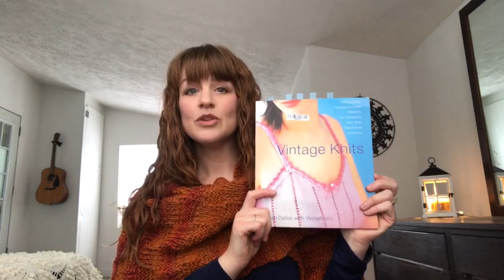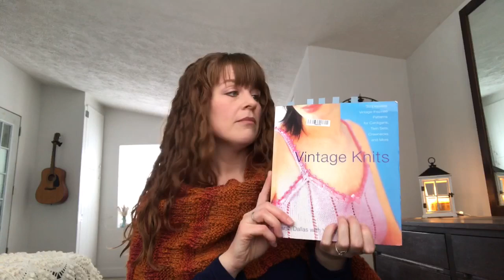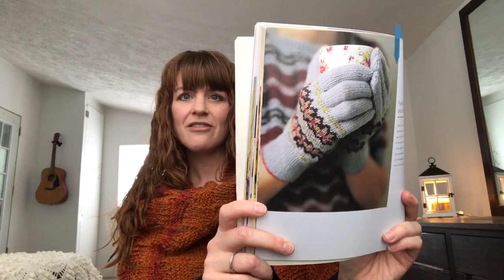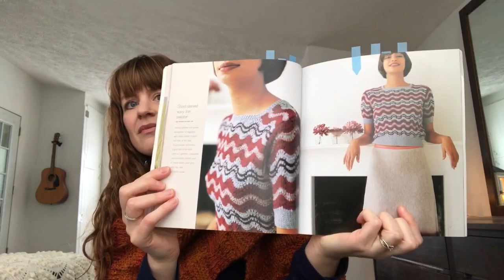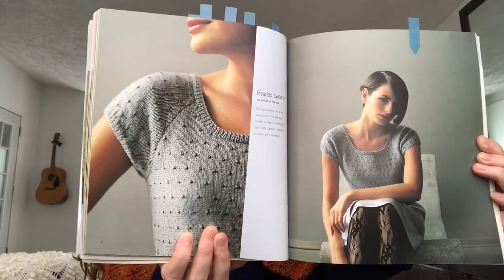Noble Character Crafts - Episode 86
A video podcast about knitting.

Create a Make Nine grid with nine projects that you’d like to make this year. Post it to Instagram with makenine2020mal. Post pictures of your progress & finished objects on Instagram with the hashtag in order to enter to win a prize. All crafts are included. WIPS are also allowed.

Finished Objects:
Gradient Wrap by Mari Lynn Patrick
Vogue Knitting, Early Fall 2019
Yarn: Lion Brand Tweed Stripes “Wildfire” (I believe this yarn is discontinued.)

Yarn: Peaches & Creme in Bright Chartreuse, I Love This Yarn in Spunky, Tart Orange, Aqua, & Warm Blush

WIPS:
Excavation by Jana Pihota

Yarn: The Yarnbrary “Snowflakes” on the Classic Sock base

Yarn: Noble Character Crafts “Honest” & “Night”

New Things:
4”Gauge Swatch Ruler from A Needle Runs Through It

Vintage Knitting by Sarah Dallas